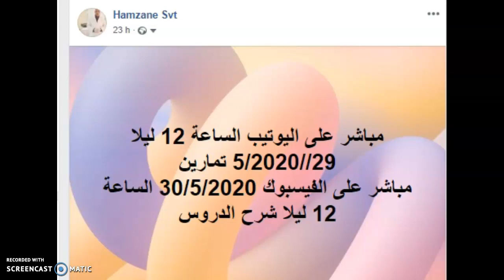اعلان: اليوم نتهناو من القوانين الاحصائية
باش تتهنى من القوانين الاحصائية